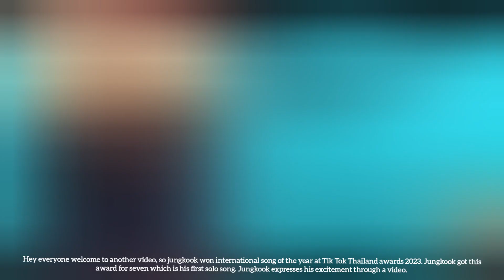taehyung makes another record, Jungkook got award for seven